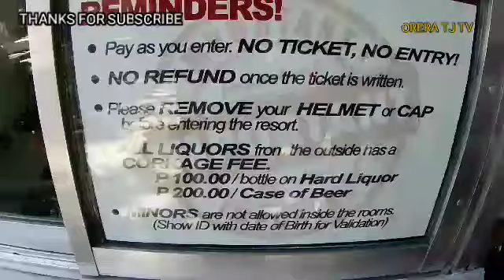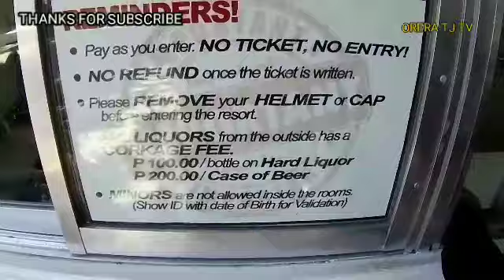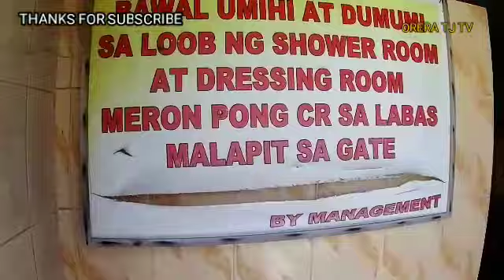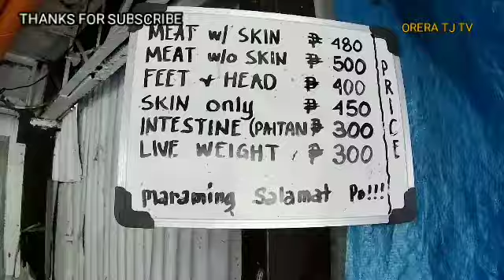SWIMMING LANG PERO MAY DUMAANG MAGANDANG DILAG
ANG AKING VIDEO ABOUT SA PAG TULONG SA HOMELESS TRAVEL AT GOODVIBES

FB:PAGE : ORERA TJ TV